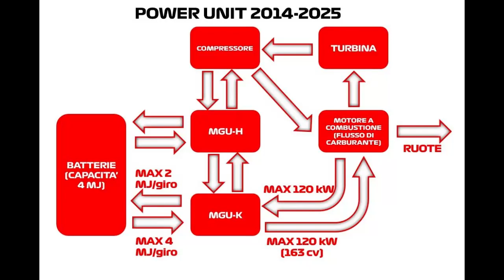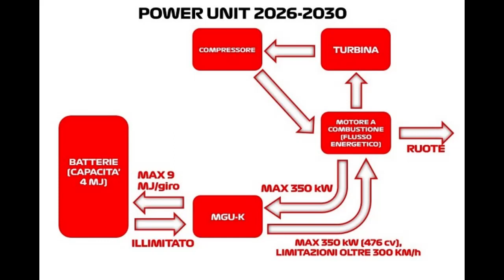La Formula 1 del 2026: aerodinamica attiva e molle a gas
Nel 2026 la F1 non cambierà solo il regolamento relativo alle power unit, sono attese anche altre novità per aumentare lo spettacolo e le battaglie in pista